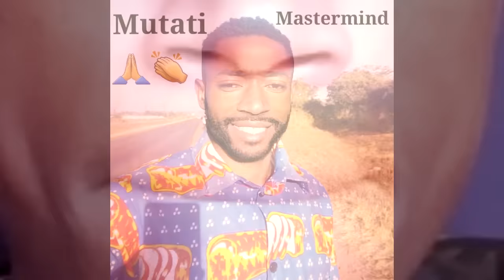Namzy Mercy On President HH Backing Miles Sampa “Goes Hard On President HH” Watch the Entire Video